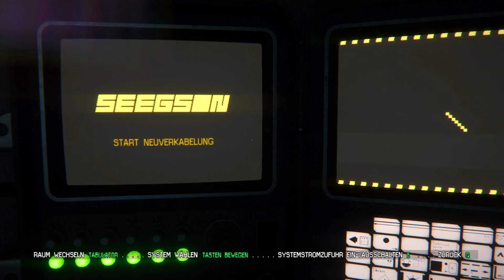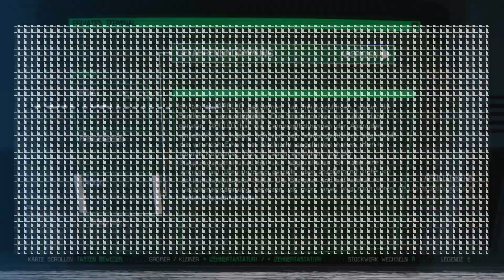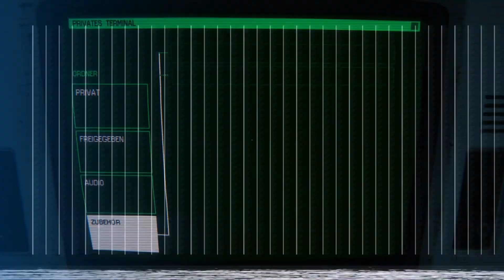Alien Isolation S2#29 Mehr Lichtprobleme Let's Play Deutsch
Vorher alle Alienfilme zum xten mal angeguckt, ob das als Vorbereitung reicht um blind auf dem schwersten Schwierigkeitsgrad zu bestehen ?